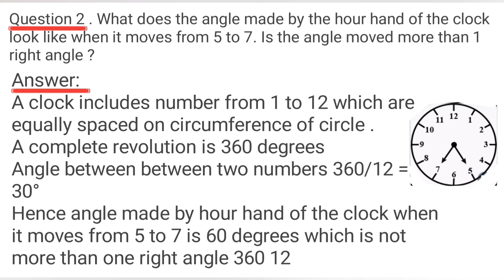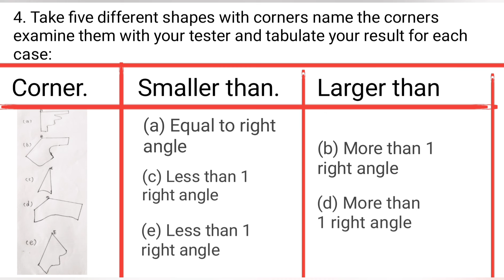Class 6 maths chapter 5 Understanding Elementary Shapes Exercise 5.3